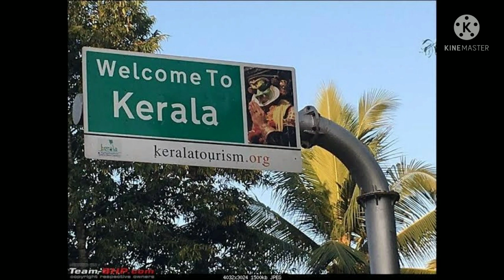Anie siva life story | Kerala woman police story explained Tamil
In this we are discussing about Anie siva life story and how she become kerala women police SI. A true modle of confidence and willpower